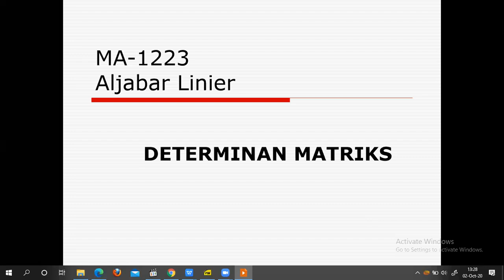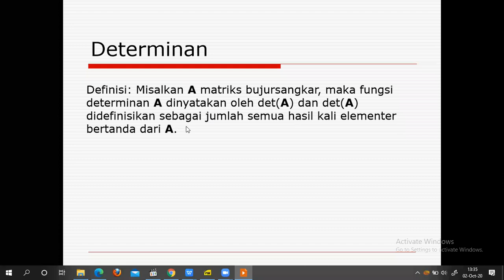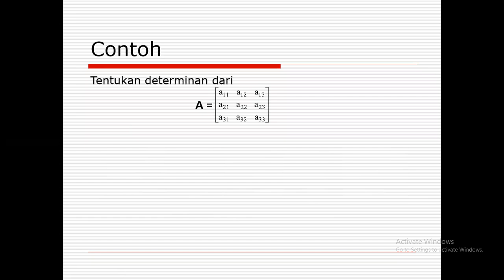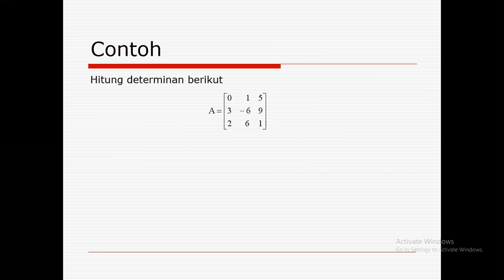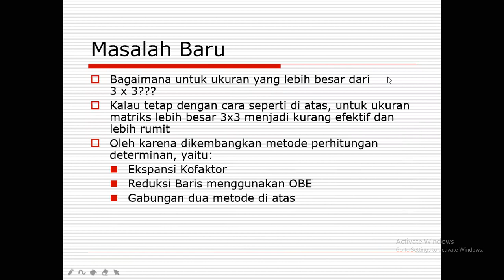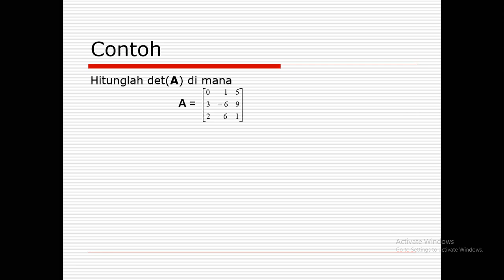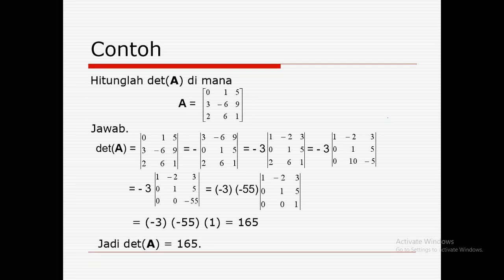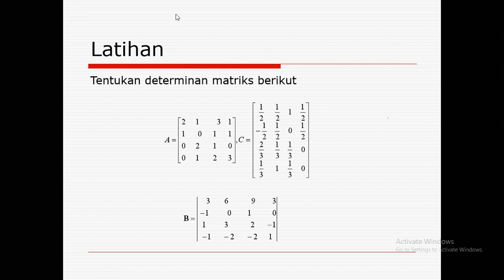Matriks dan Ruang Vektor (Aljabar Linear Elementer) : Determinan Matriks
Dosen Pengampu : Muhammad Manaqib, M.Sc
Mata Kuliah : Matriks dan Ruang Vektor
Materi : Determinan Matriks